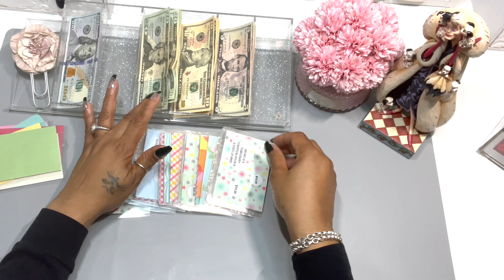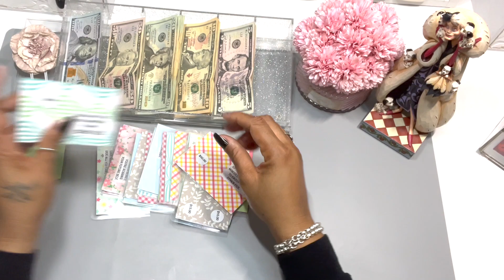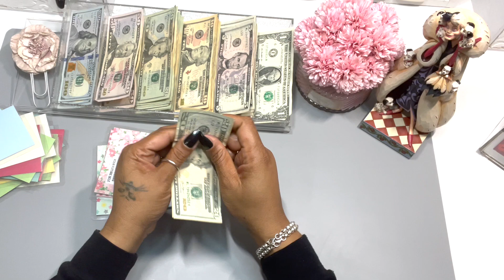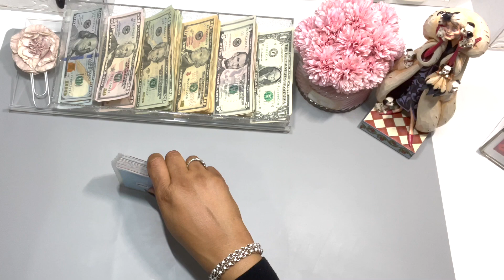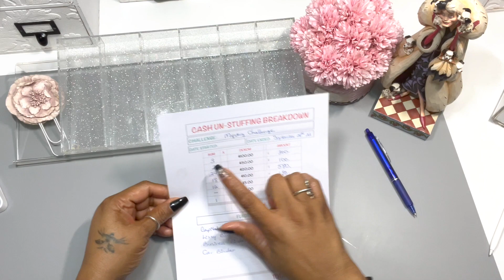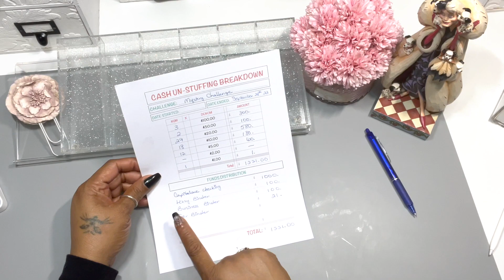Unstuffing Mystery Savings Challenge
Budget With Lizzy

Welcome to another cash stuffing video.
In today's video I'm Unstuffing Mystery Savings Challenge.

Savings Challenges Used In The Video:
Budget by the bag - nail savings:
Quaintprintbotique - Roll the dice savings
Beautiful budgets Co - Easy Mini Cash Budget $1000 planner
Shonversation - $5 challenge
Shonversation - $1 challenge

Canva | Thumbnails

Amazon Paid Links:
Computer Screen Cleaner
JMHailo Art Watercolor
Stamp Storage
Tim Holtz Titanium Sheats
Cube Storage links
Money Box